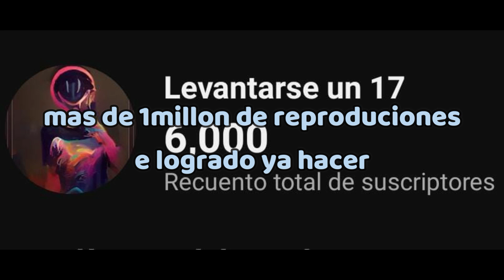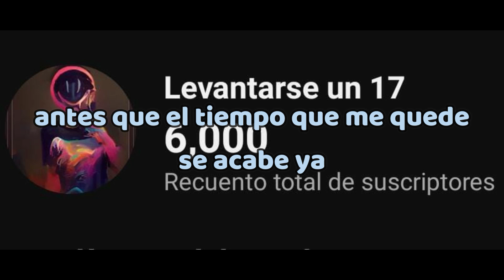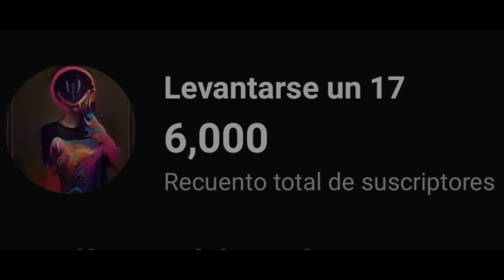Especial 6k¡¡¡¡¡ (y otra canción)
muchas gracias a todos los que ven los videos que hago